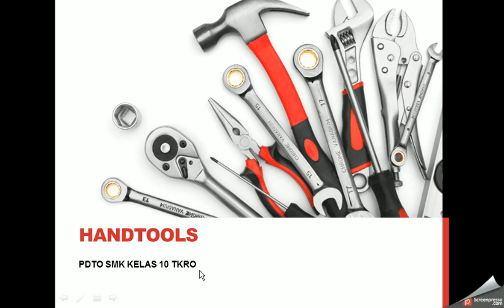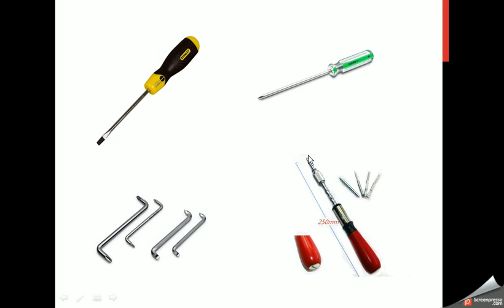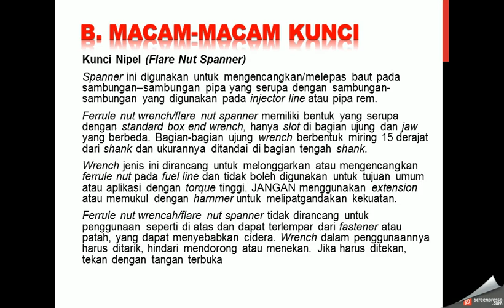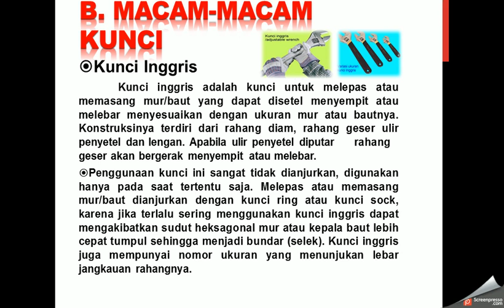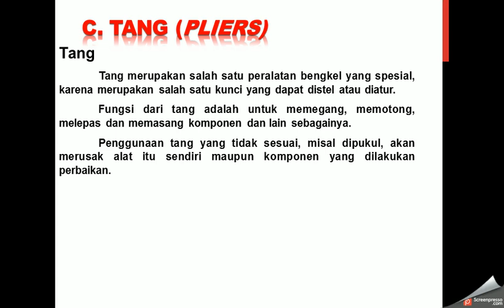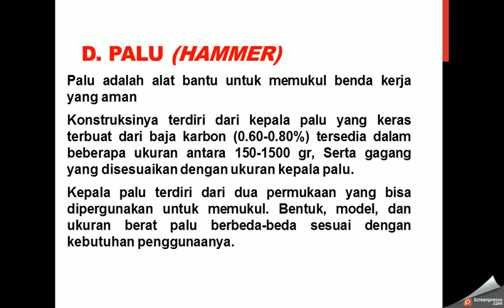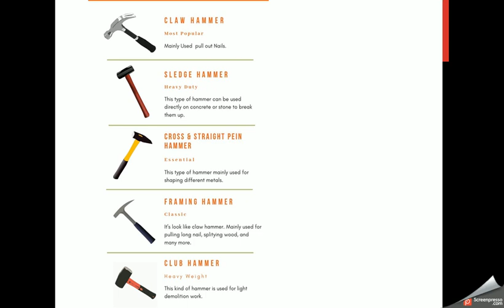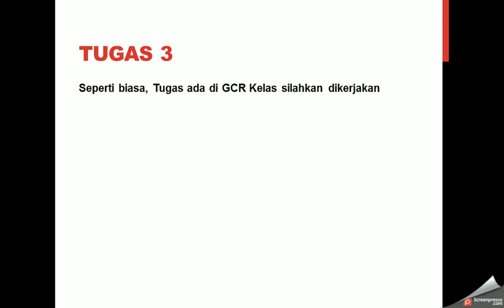Pekerjaan Dasar Teknik Otomotif Kelas 10 SMK Handtools